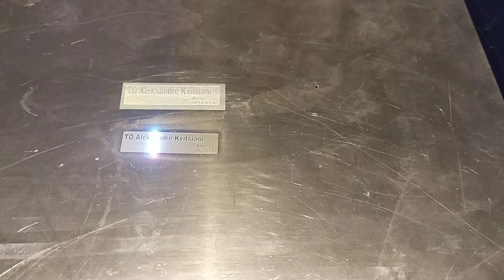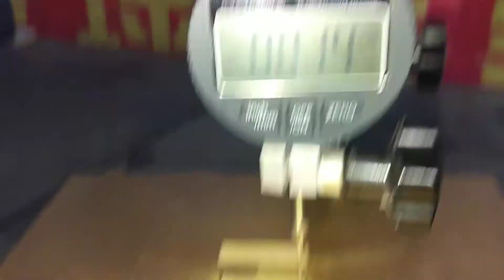30w deep engrave on brass